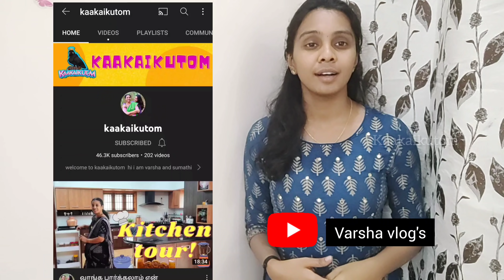சித்ரா பவுர்ணமி அன்று எங்கள் குடும்பத்துடன் நிலா சோறு 🌝🥰